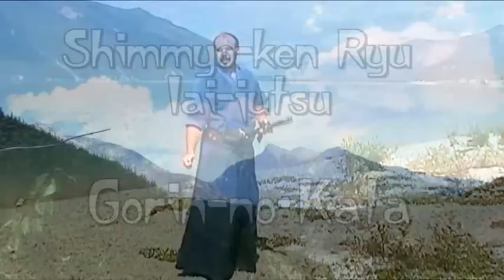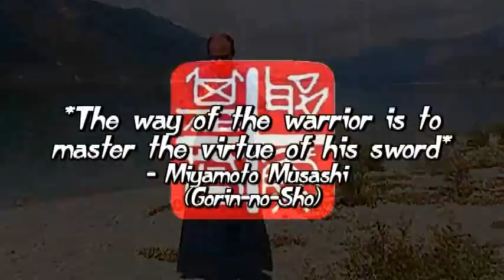Christian Martial Arts Association: Yeshua-Do Shimmyo-ken Ryu, Gorin-no-Kata, Canada 2010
For those who requested -
Yeshua-Do Shimmyo-ken Ryu, Gorin-no-Kata, Canada 2010
by Sensei/Rev.Vitold Jordan (Christian Martial Arts Association - International)
Filmed at Muncho Lake, British Columbia
We offer Martial Arts with a Christian approach and philosophy, and always are looking for non-violent way to conflict resolution.
We specialize in practical self-defense courses and seminars, anti-bullying for kids and verbal defense programs combined with non-aggressive philosophy. You can visit us:
Our motto is: "Empowerment through training and education where people replace their fears with skills, knowledge and confidence."